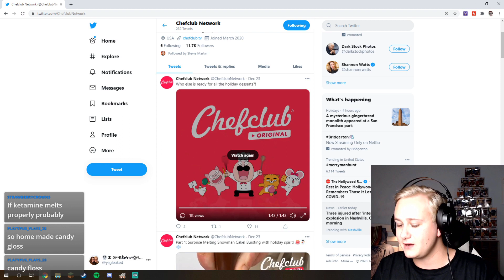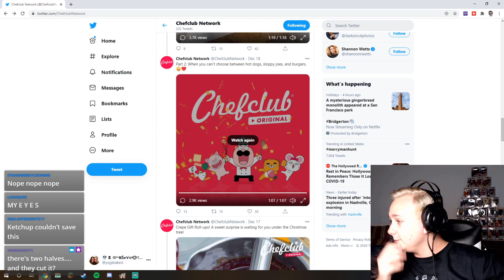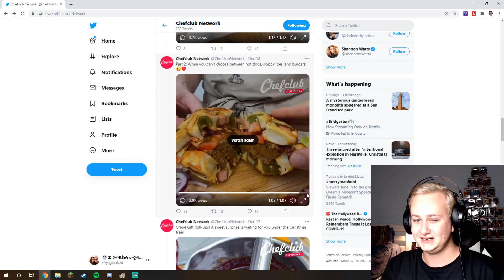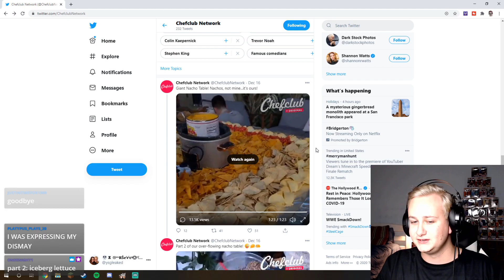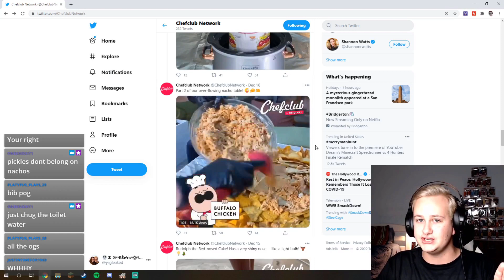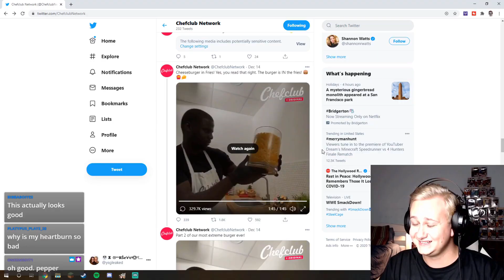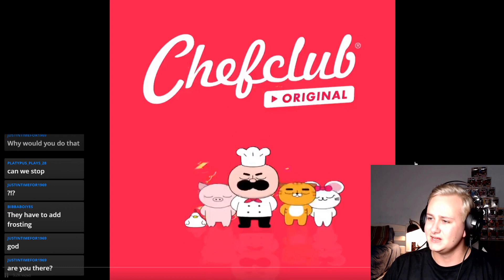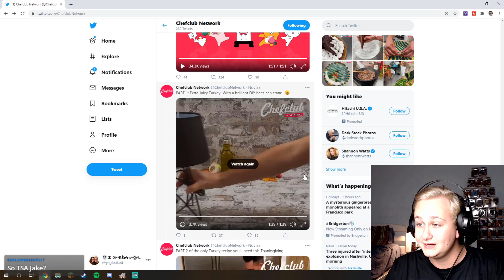These people make me sick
What up Tax Evasion Army